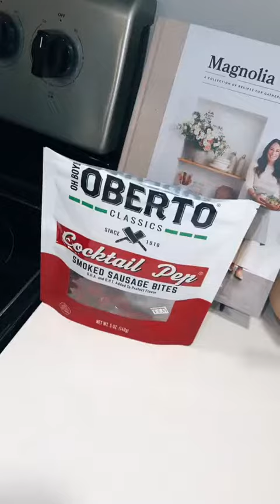preparing the apartment for my friend#TeamofTomorrow